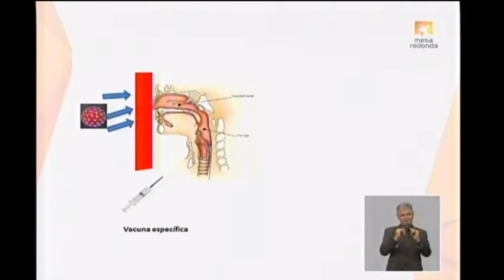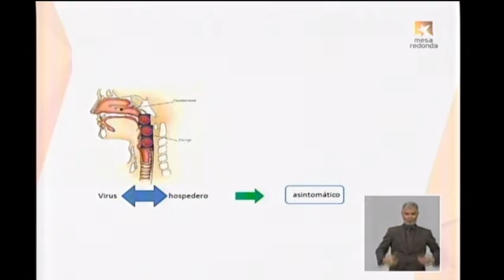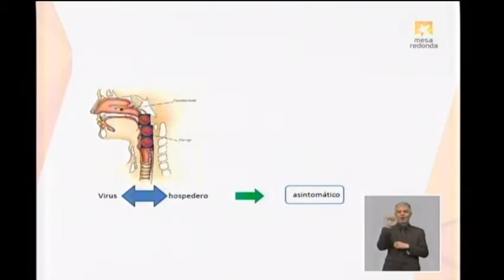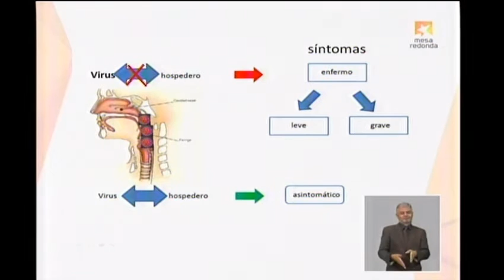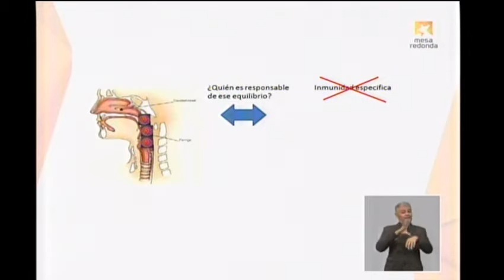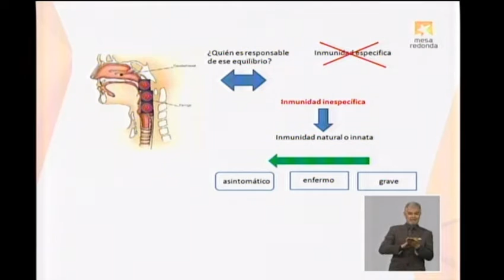Una vacuna contra la COVID-19, ¿qué se ha hecho en Cuba?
¿Cómo nos infecta el coronavirus? ¿Cuáles son las probabilidades de obtener una vacuna? ¿Qué ha hecho el Instituto Finlay de vacunas para enfrentar la COVID19?